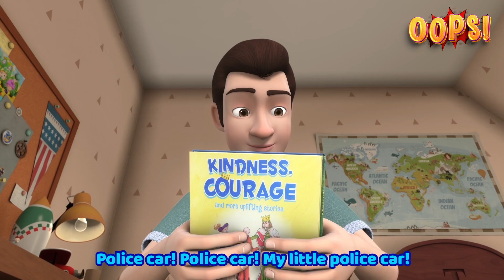Police Car Song + More Oops Nursery Rhymes & Kids Songs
Our channel features a variety of original nursery rhymes and songs that are perfect for young children and toddlers. With 3D nursery rhymes and simple lyrics, our songs will help your little ones learn about colors, shapes, numbers, and much more... _policecar